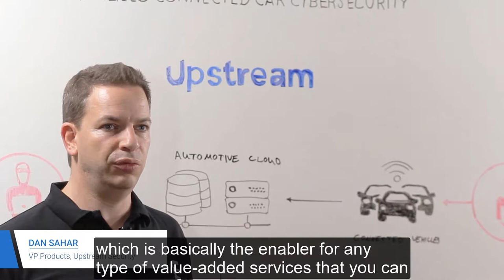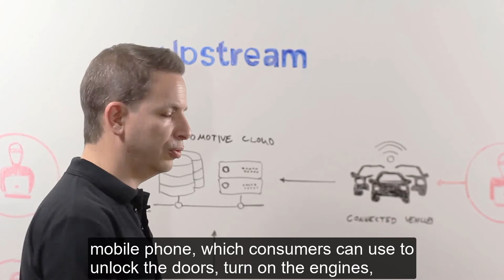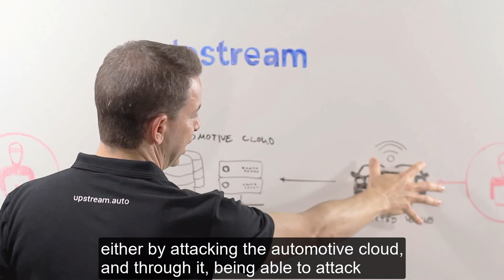Chalk Talks: Challenges of Securing Connected Cars | Upstream Security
Dan Sahar, Upstream's VP of Products explains the connected car cyber threats.
The automotive industry is undergoing rapid transformation and becoming a smart mobility ecosystem. While smart mobility unlocks a host of opportunities for both the OEMs and value-added service creators, it brings with it new cybersecurity risks.